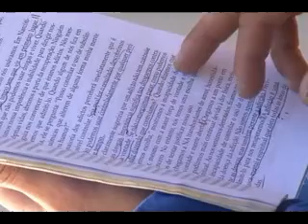SERIE CRACK PROGRAMAS SUS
O número de ocorrência envolvendo o crack cresce a cada dia. Com isso, aumentam também os problemas causados pela droga. E para ajudar a quem sofre com a questão, a cidade conta com programas assistenciais.